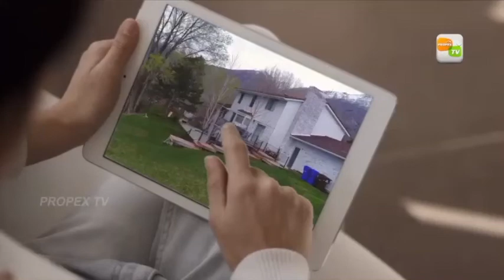land for sale in kottayam | house for sale in kottayam | PATCH LATHEEF TCR 26 07 2020 AKHIL Jikku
kottayam district erattupetta nadakkal sabha nagar 2 acre 80 cent land for sale
10cents of plots
2 houses with 1600 sqft of area
each house consist of 3 bedroom,hall,kitchen
near by nadakal temple,aruvithara church,hospital,educational institution